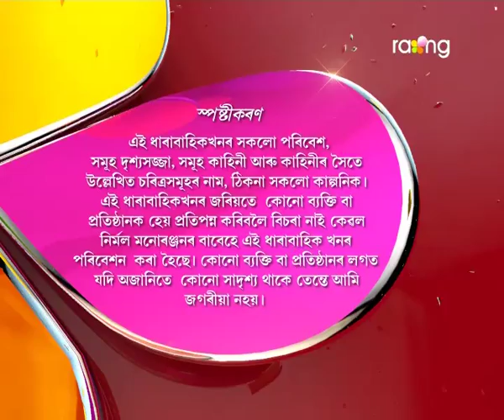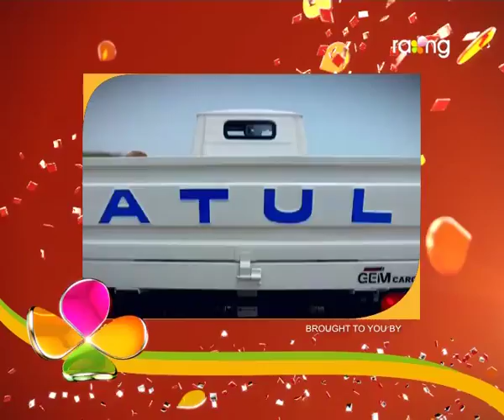Oi Khapla | 28th Jan | Full Episode | No 467